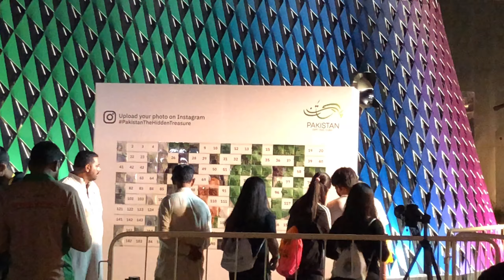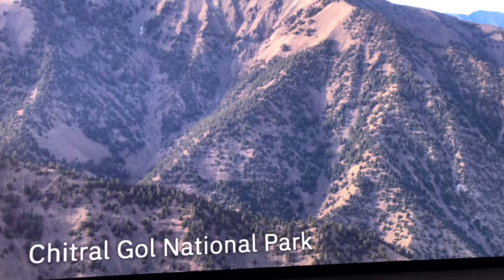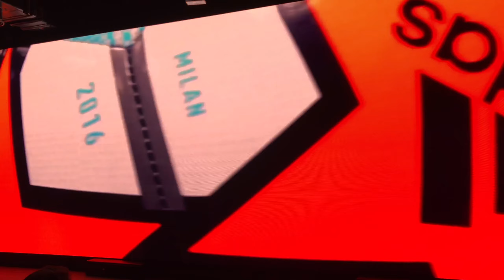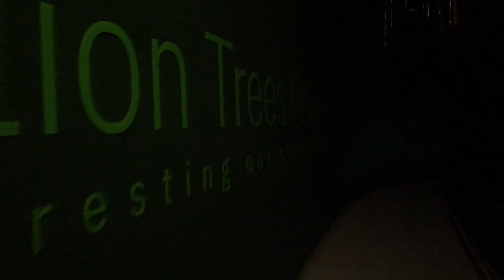Expo 2020 Dubai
Dubai Expo 2020 Pakistan Pavilion